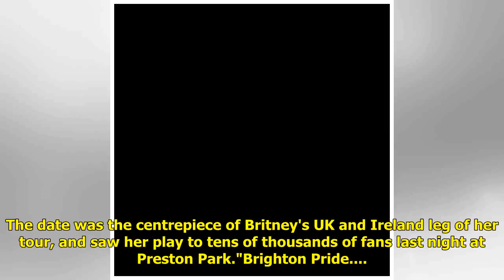Britney Spears wows 57,000 fans at Brighton Pride with her Piece of Me show